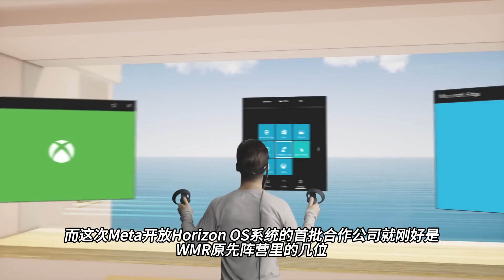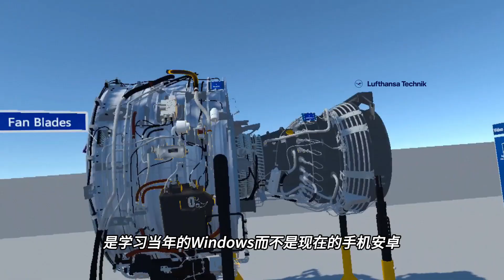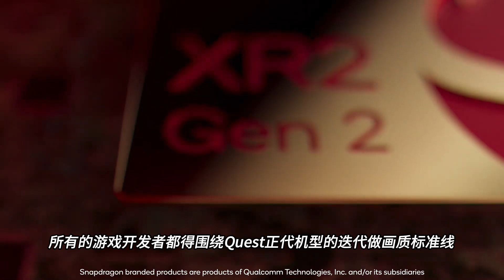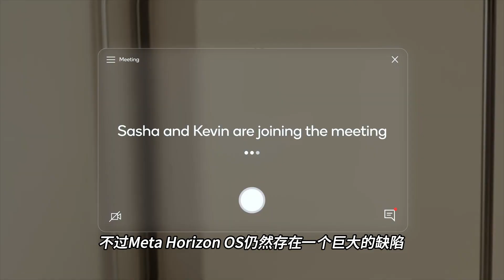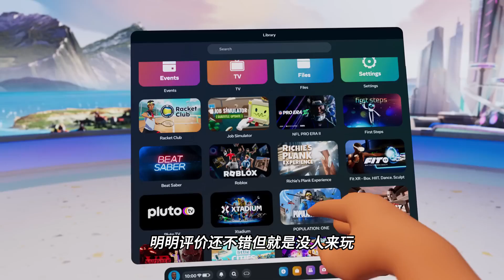【VR速递】解读Meta开放Quest操作系统给第三方厂家用意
最近依然会在网上刷到，有些人错误理解Meta开源头显操作系统的言论，所以今天这期视频就重新给大家梳理一下之前四月份，Meta宣告关于未来对Quest头显系统和商店生态的布局发展。

其实主要就是这三件事，第一个是开放Quest操作系统给第三方厂家制造的头显。

第二个是Meta正在开发一个全新的空间应用底层框架，未来方便手机游戏和应用快速移植到Quest头显，当然开发者也可以借助这个全新的空间应用框架，从0开始构建属于Quest的空间应用，这是我觉得未来真正的重点，因为相当于是对谷歌不愿意为Quest头显接入Google play商店的应对方案。

 同时还有第三个举措就是取消了app lab商店的限制，让所有游戏和应用全部统一到Horizon主商店。